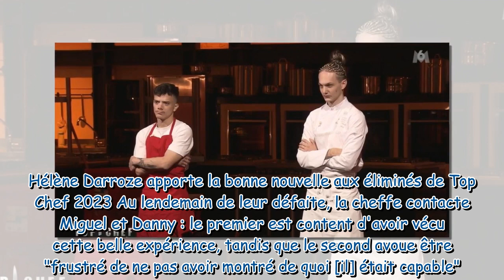"C'est ouf !", "Je suis en surchauffe" : Danny et Miguel (Top Chef 2023) choqués en apprenant l'exis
"C'est ouf !", "Je suis en surchauffe" : Danny et Miguel (Top Chef 2023) choqués en apprenant l'existence de la brigade cachée d'Hélène Darroze